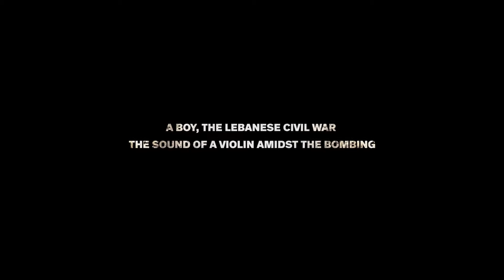JIMFF 2019_MS_망명자 바이올리니스트 아라 말리키안 Ara Malikian: A Life Among Strings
2019 제15회 제천국제음악영화제 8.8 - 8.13
2019 15th Jecheon International Music & Film Festival 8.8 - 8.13

망명자 바이올리니스트 아라 말리키안 Ara Malikian: A Life Among Strings